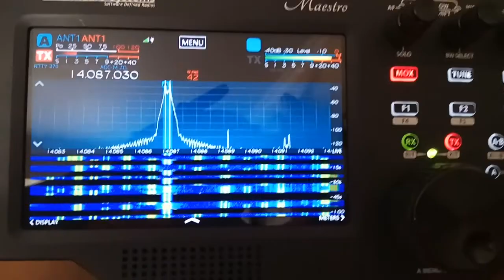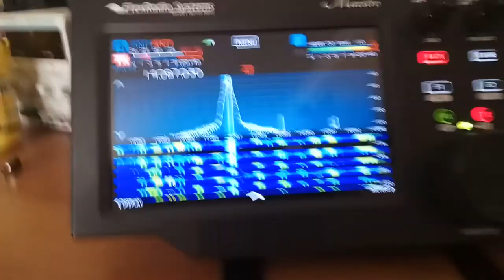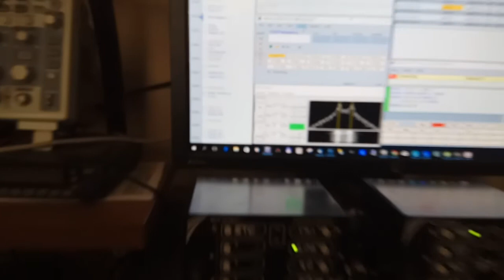RUSSIAN WW RTTY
RUSSIAN WW RTTY 2017
RM6AA site ( UB7A )